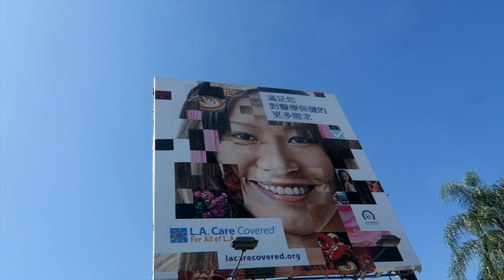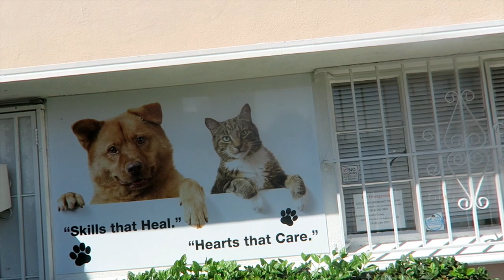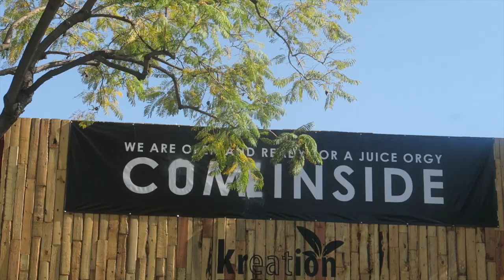TWERKING IN HEELS! *MUST SEE*